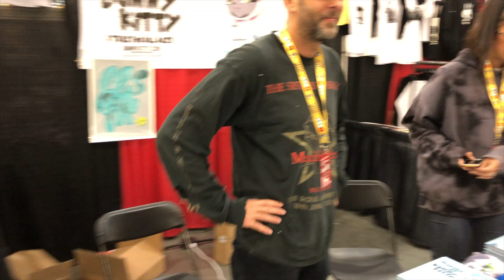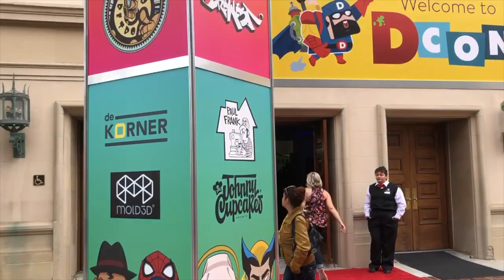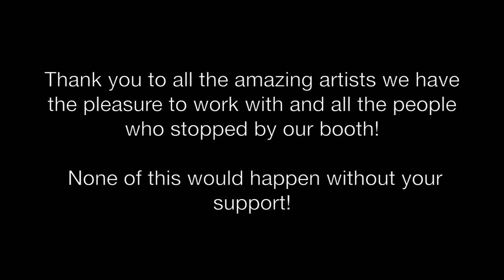POW DCon 2017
Our weekend at Designer Con 2017, with Jeff Soto, Greg Mike, Jermaine Rogers, Tara McPherson, Luke Chueh, Buff Monster, Bunny KItty, Joe Ledbetter, Camile Rose Garcia, Lori Nelson, BUMBLEBEELOVESYOU,